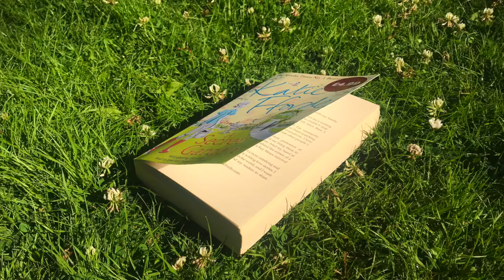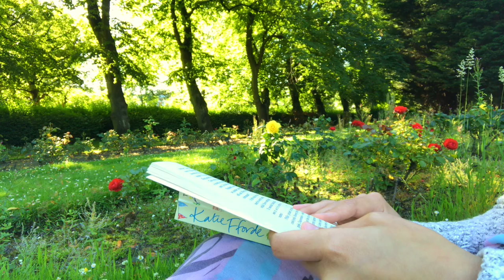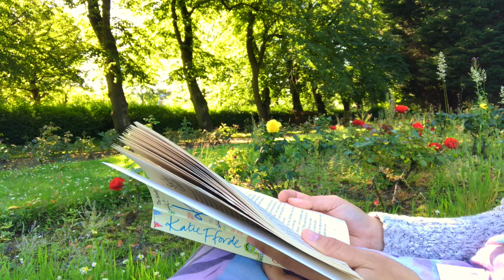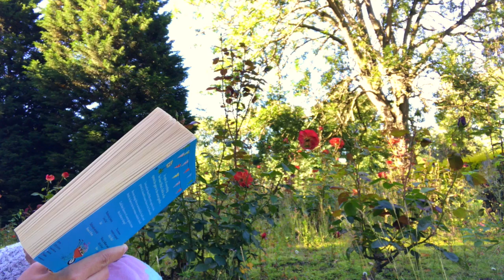Read with me in my secret garden with nature sounds no BGM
I like to go to my secret garden to sit, relax, and read novels. In this video, you can also hear nature sounds in this garden. So, let's sit, relax, and read together. Thank you so much :)